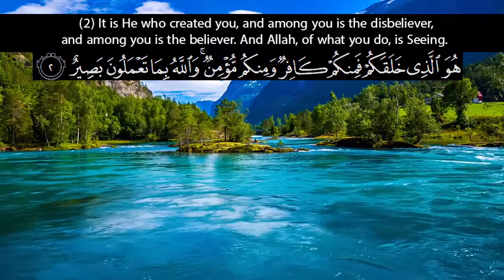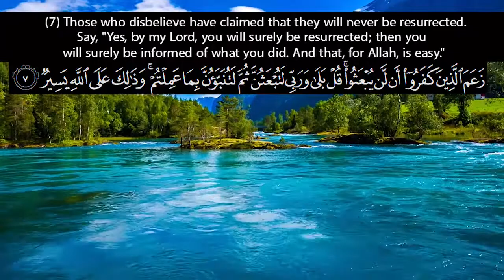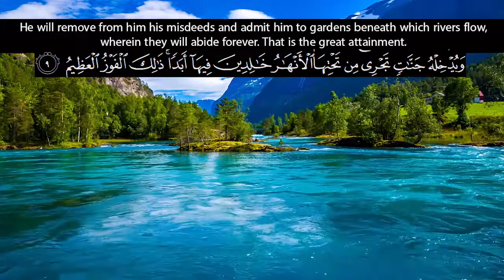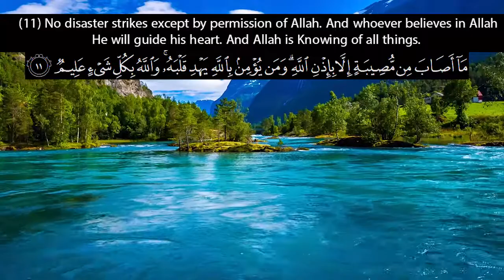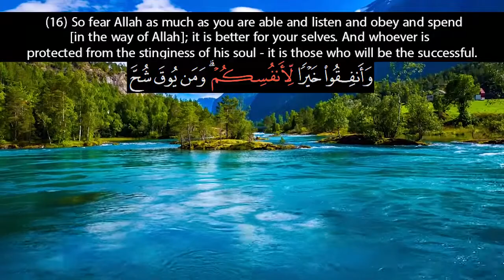Peaceful Recitation of Surah التغابن At Taghaabun